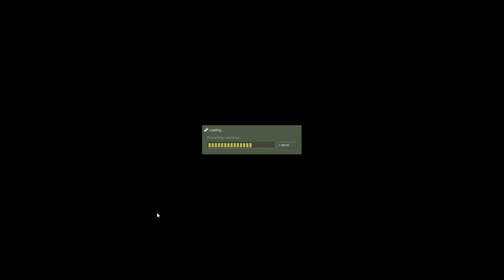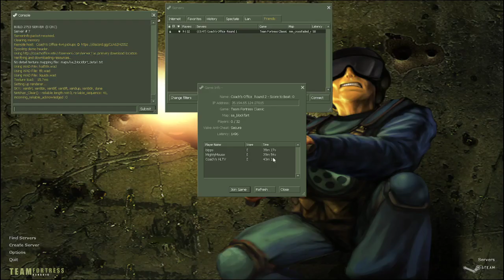TFC 1v1 with voidobot on ass_dm and JoeMal on openfire_lowgrens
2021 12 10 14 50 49

Just some 1v1 with void and climax - gg!

Team Fortress Classic experienced a bit of a revival starting in 2020 (thanks to covid), and still has daily pickups and weekly league matches in 2022.
I'm working (slowly) on a getting started type guide for new players